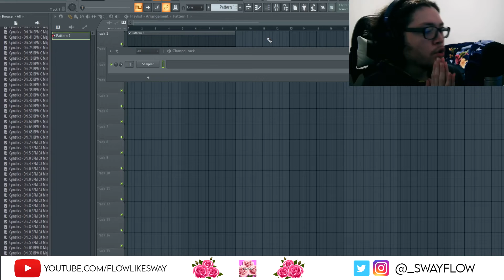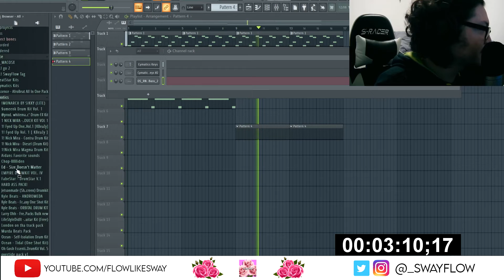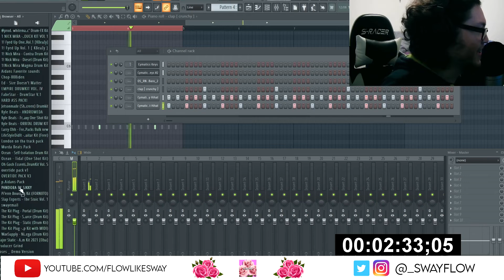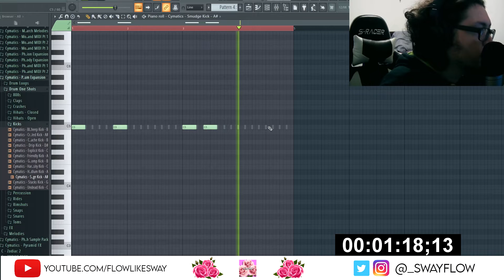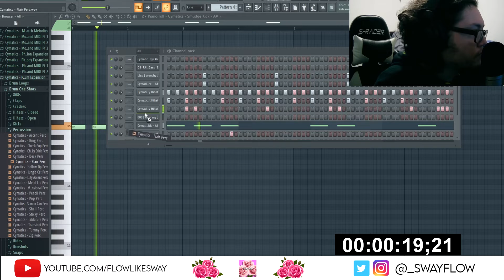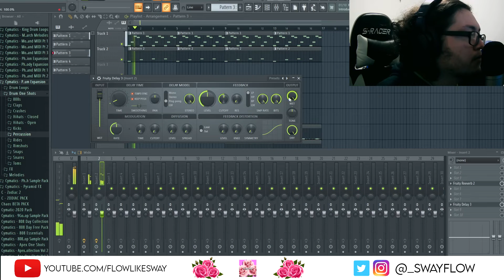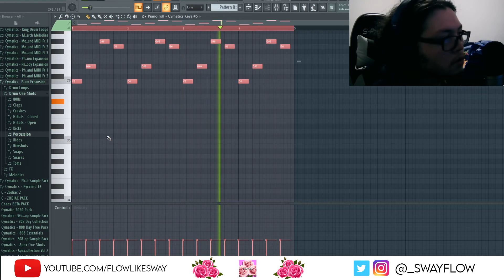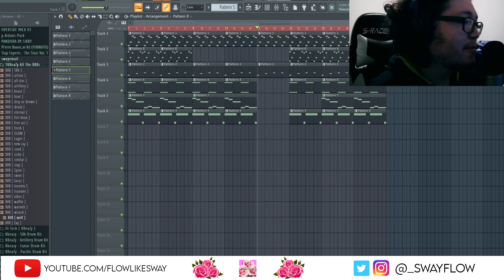I MADE A BANGER IN 5 MINUTES! | 5 MIN BEAT CHALLENGE!! | Cooking With Sway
THIS LOOP CAME OUT SUPER FYEEE🔥🔥 | Making Loops in Fl Studio 20 | Cooking With Sway

In Today's Video, Sway challenges himself to a 5 minute beat challenge!

Yall think he killed it?

leave some suggestions in comments on what I should make next!| Cooking With Sway

Hope you guys enjoyed it, a like would be gladly appreciated!